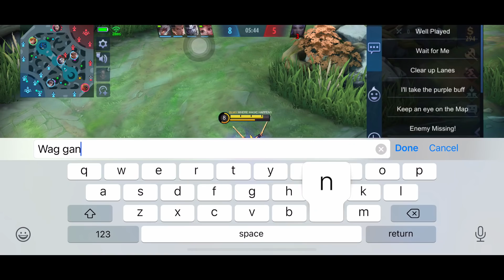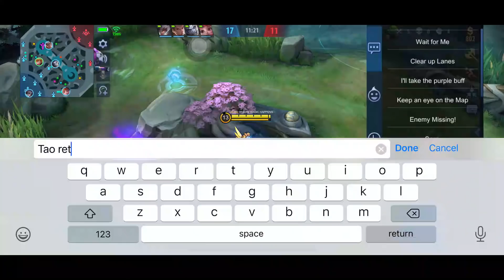MASAKIT DAW YUNG BARATS KAPAG MALAKI SABI NG BABAENG KAKAMPI KO LT E HAHA | MLBB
Here's my official social media account.

FAQ

What is your editing tool?
* Filmora 10 (using Windows 10 laptop)